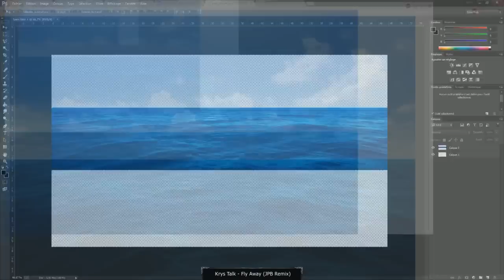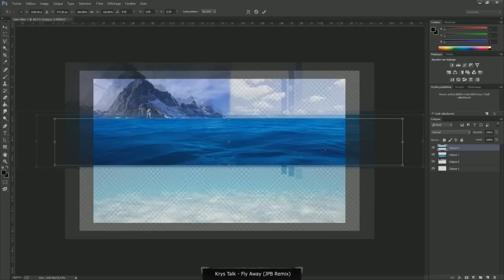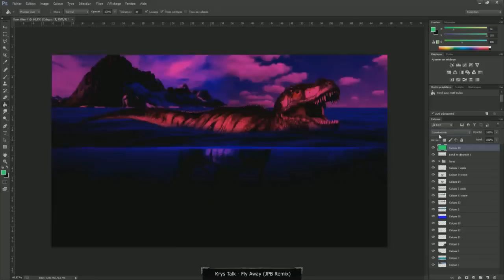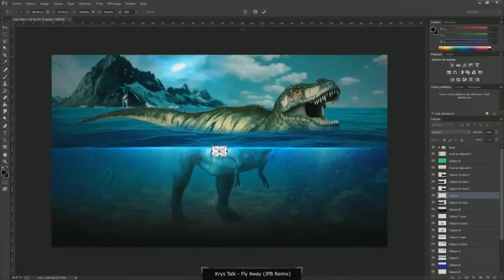Speed-art Pour Réalitygaming By Kev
●▬▬▬LIS LA DESCRIPTION STP▬▬▬●

Parce que Réalitygaming est un super forum, et à une communauté que je trouve ENORME :D, je fais ce speed-art à leurs effigie.

Temps de travail : 44 minutes (je les dit au début j'étais crevé ^^)

Skype : kevbrugta15
Origin : MrNbKev
Steam : pz0kevbrugta
League of legends : MrNbKev / Mrkev79 (smurf)

Ma config :

CG : GTX 680
Ram : 14 Go
Proc : i7 (je sais pas combien xD)
DD : 1to

2 écrans Acer 24p 2ms
Clavier Ciborg v7
Souris R.A.T 5
Casque Astro A40
Micro Yeti Blue
Manette PS3

Film avec Xsplit/Action et monte avec Sony vegas/after effect